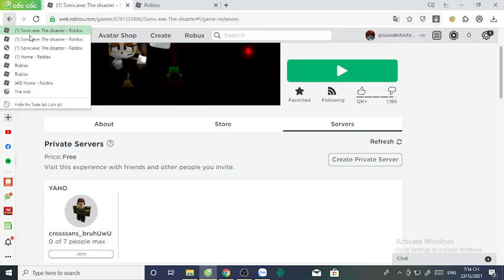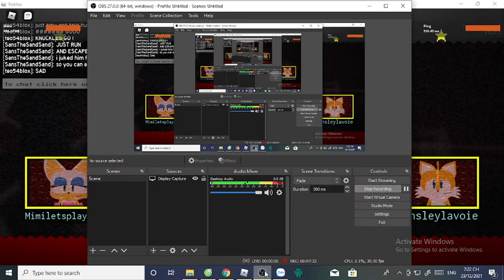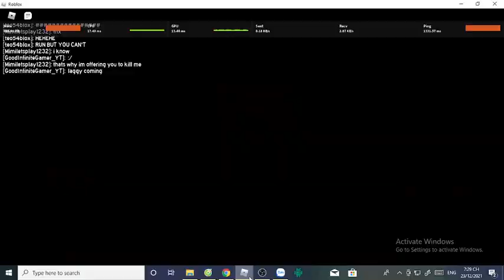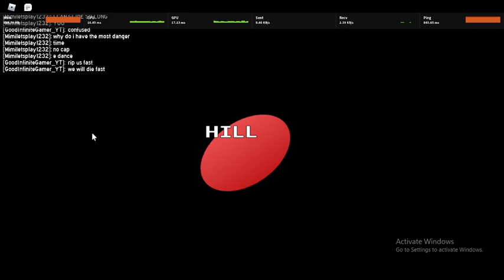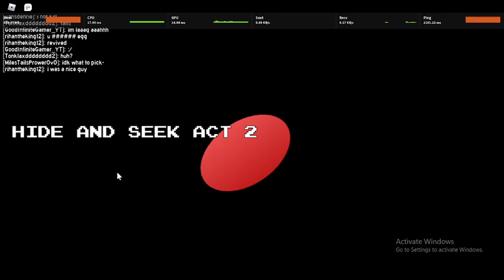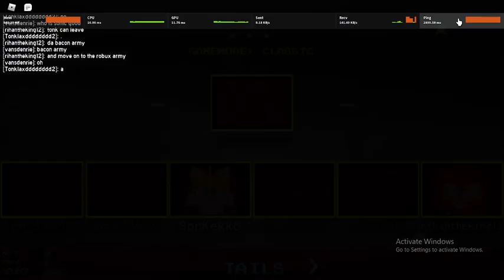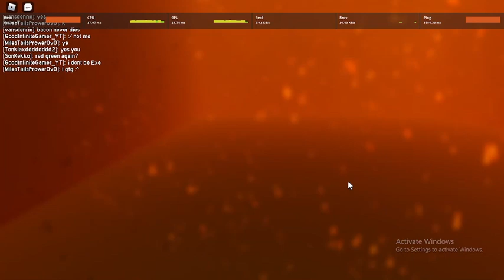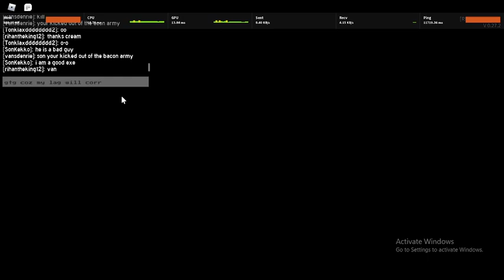Infinite Plays Roblox Sonic.exe: The Disaster Remake part 21 (and true lag eeeee)